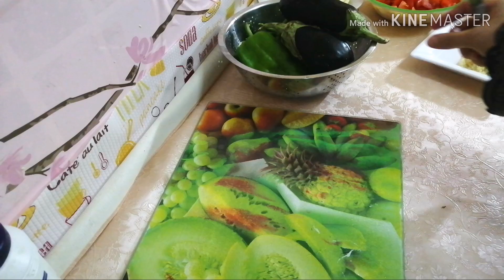المسقعة القرديحي بالخل و الثوم و من غير لحمه بالطريقة الأصليه القديمه بطريقة أمهاتنا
المكونات
باذنجان
ثوم مفروم
بطاطس
فلفل